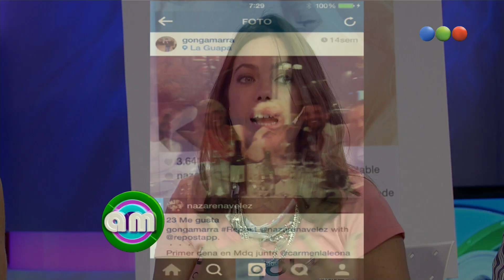Carmen Barbieri echó a Gamarra - AM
Hoy Vero, Leo y los panelistas hablan de Nazarena Vélez y su reciente noviazgo con Gonzalo Gamarra.
Ahora: Carmen Barbieri echó a Gamarra.